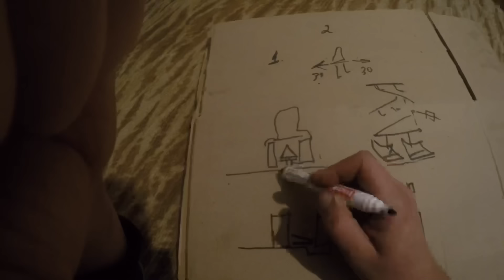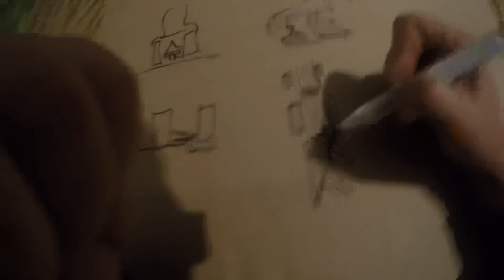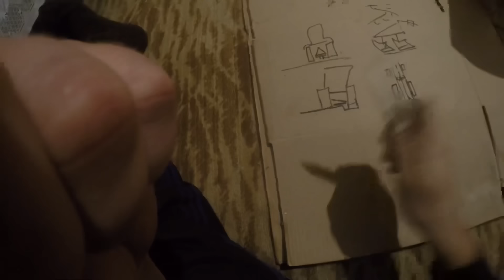НАСТРОЙКА ПЛУГОВ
Всем привет ребята , сегодня поговорим , об настройке плугов ,или плуга wirax Bomet 2x25 , легко быстро просто на трёх точке

По запчастям звоните, есть все !!! на все трактора!!  от моего канала скидка !!!

Мини-техника TV как связаться ?👇

Ссылка для личных вопросов со мной

Монетизация